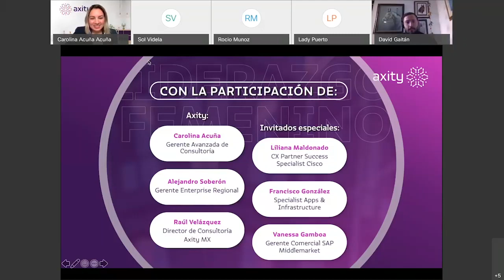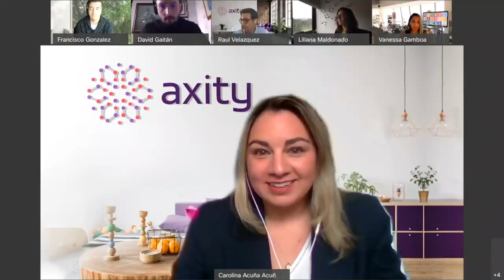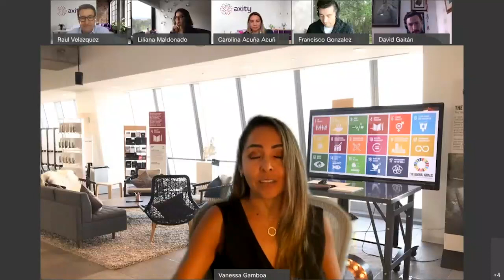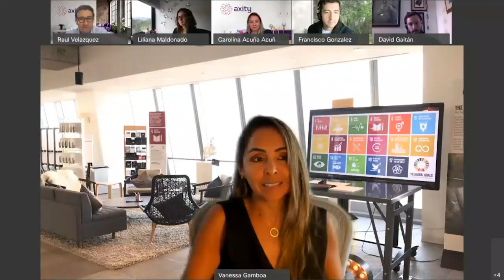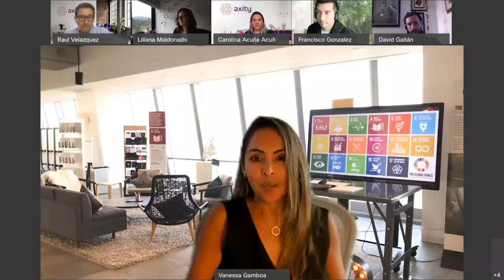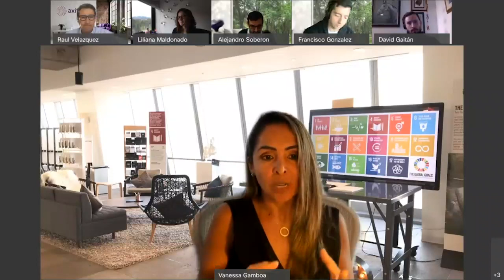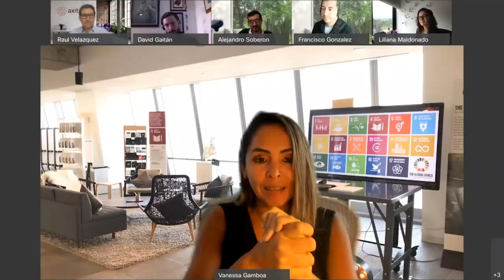Conversatorio liderazgo femenino en tecnología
Descubre, en este espacio de conversación, sobre el liderazgo femenino y su impacto en la industria de la tecnología.